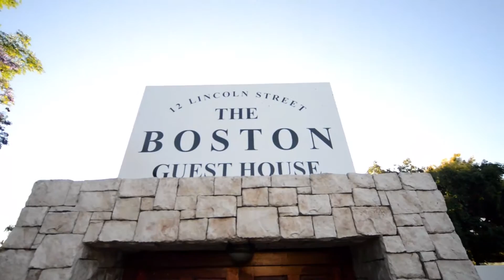The Boston Guest House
The Boston Guest House is a well established home located in the suburb of Boston, Bellville. The guesthouse is centrally located in close vicinity to key hospitals, educational establishments, office parks and shopping malls. Easy access to main routes and the N1 highway allows for easy travel.